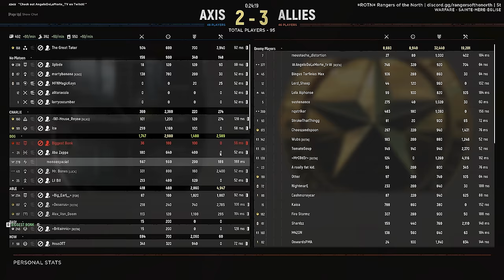Hell Let Loose - 126 kills as Assault.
Assault is OP